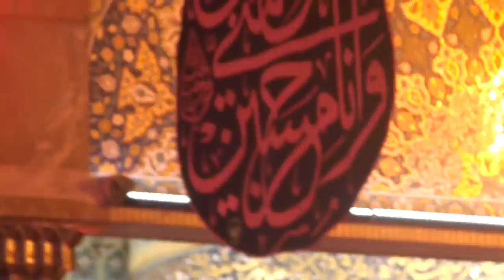تلاوت زیبای قاری افغانستانی احمد الیاس در کربلا - Afghanistani Qari Ahmad Elias In Karbala